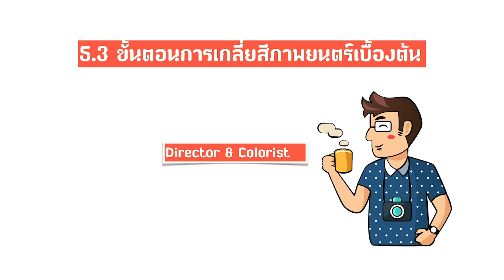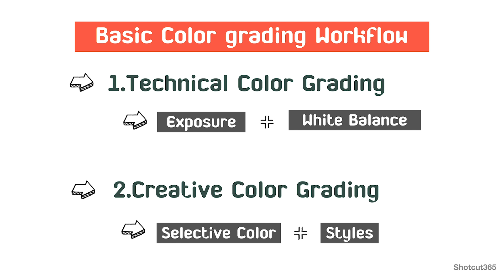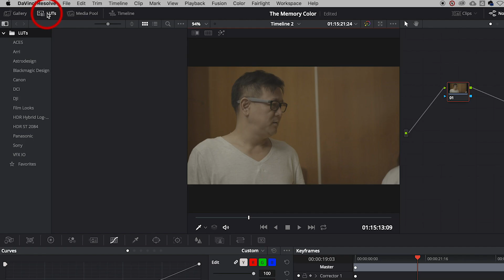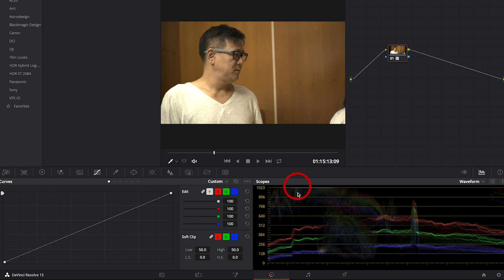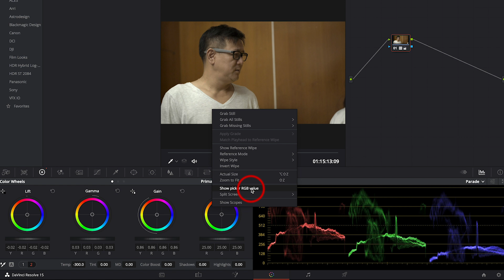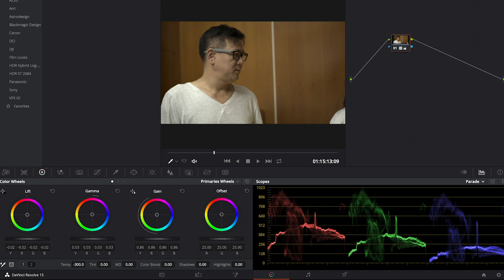หน่วยที่ 5 การลำดับภาพและเกลี่ยสีภาพยนตร์ (ตอนที่ 5)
วิชาการผลิตภาพยนตร์ดิจิทัล